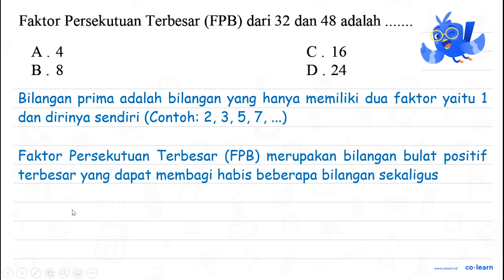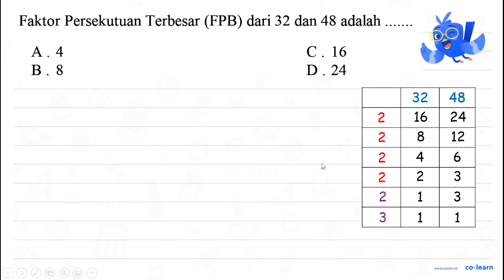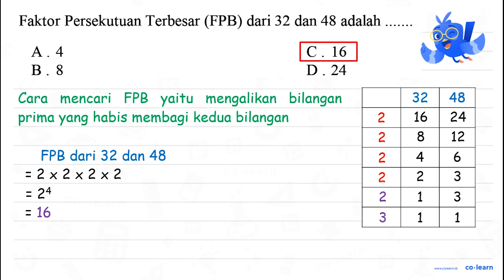Faktor Persekutuan Terbesar (FPB) dari 32 dan 48 adalah A. 4 C. 16 B. 8 D. 24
Faktor Persekutuan Terbesar (FPB) dari 32 dan 48 adalah
A. 4
C. 16
B. 8
D. 24

Topik atau Materi: Menentukan FPB - KPK dan FPB - Aritmatika - Matematika Kelas 4 SD -

00:00 : Bedah Soal
01:00 : Konsep, rumus dan pengertian Menentukan FPB
01:18 : Langkah penyelesaian soal
02:05 : Jawaban akhir
02:35 : Penutup